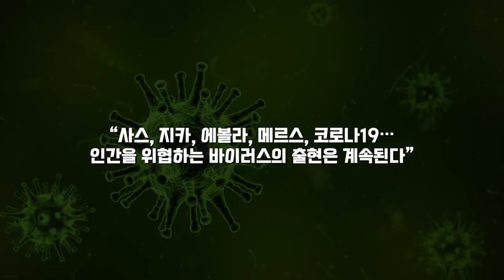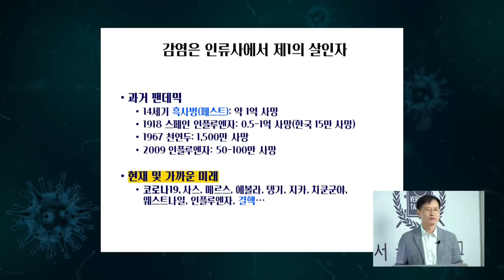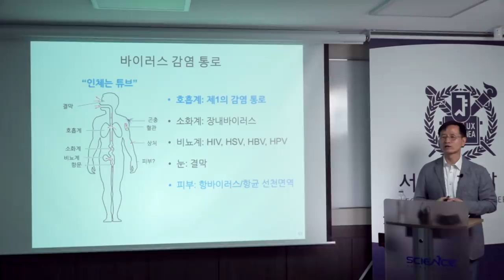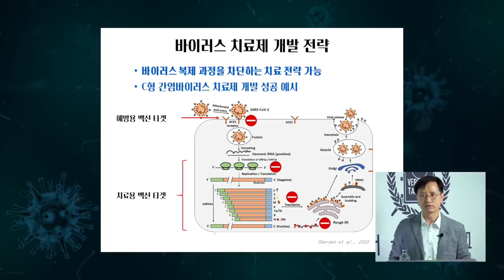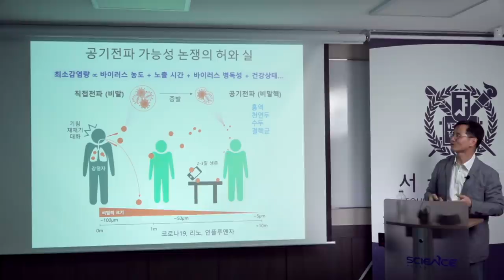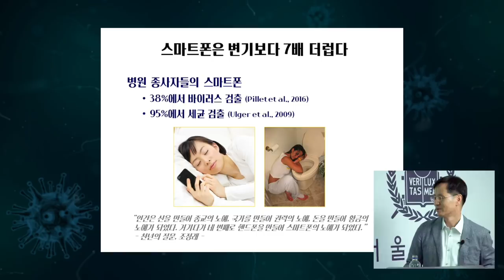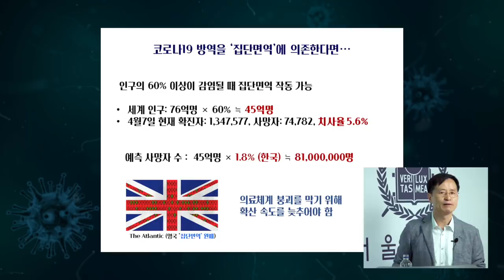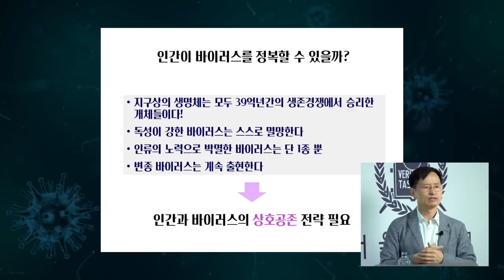[강연] 바이러스 전파에 가장 큰 영향을 미치는 것은 의외로 이것!! | 서울대 바이러스 긴급특강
└ 강연자: 안광석 ㅣ 서울대 생명과학부 교수

"사스, 지카, 에볼라, 메르스, 코로나19… 인간을 위협하는 바이러스의 출현은 계속된다"
본 영상은 바이러스와 코로나19의 이해를 돕고자 서울대 자연과학대학과 함께 제작하였습니다.

바이러스 전파에 가장 큰 영향을 미치는 것은 의외로 '이것' 이라는데요,
과연 무엇일까요?! 자세한 내용은 영상에서 확인! (36:00)